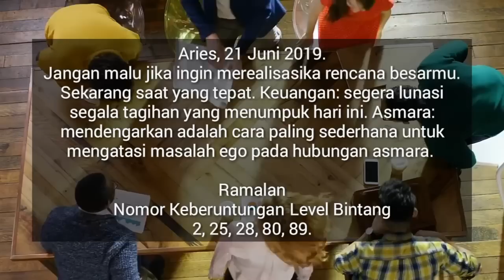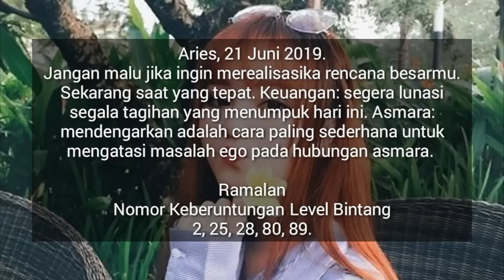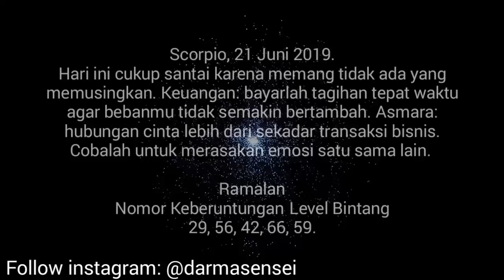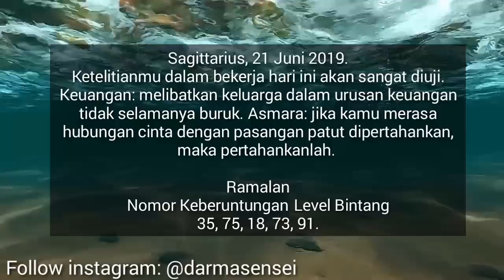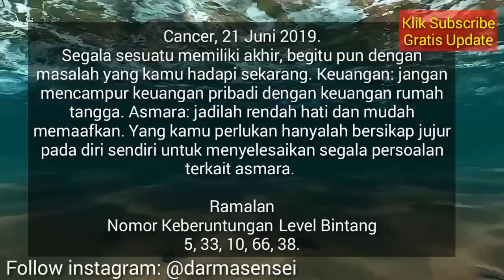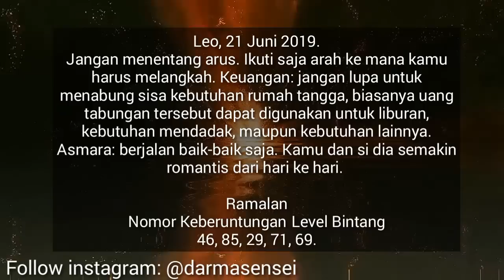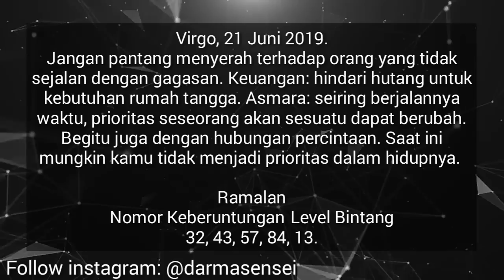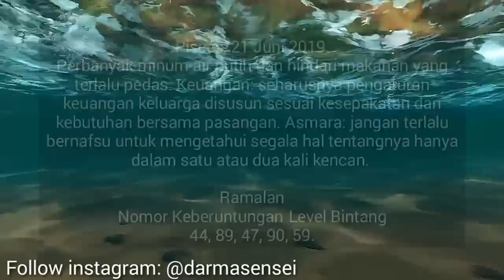RAMALAN ZODIAK HARI INI JUMAT 21 JUNI 2019 | ZODIAC PREDICTION JUNE 21, 2019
Hai sahabat zodiak Ramalan Zodiak hari ini telah update silahkan menonton.

RAMALAN ZODIAK Sabtu INI 22 Juni - 22 Juni 2019,ramalan sagitarius hari ini,ramalan scorpio hari ini

RAMALAN ZODIAK HARI INI Jumat 21 Juni 2019 | ZODIAC PREDICTIONS June 21, 2019

RAMALAN ZODIAK HARI INI Sabtu 22 Juni 2019 | ZODIAC HOROSCOPE June 22, 2019

RAMALAN ZODIAK HARI Jumat 21 Juni 2019 | ZODIAC PREDICTIONS June 21, 2019

RAMALAN ZODIAK HARI Jumat 21 Juni 2019, dibahas Lengkap KEUANGAN - CINTA - KESEHATAN Secara Singkat dan Irit Kuota, tidak Durasi Lama Seperti Channel Ramalan Lain. Terima Kasih Ya.